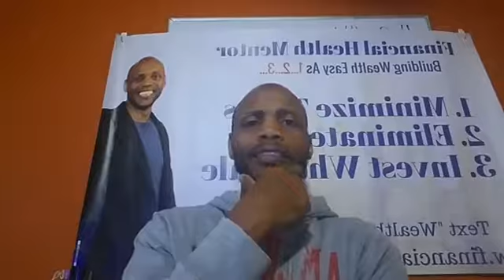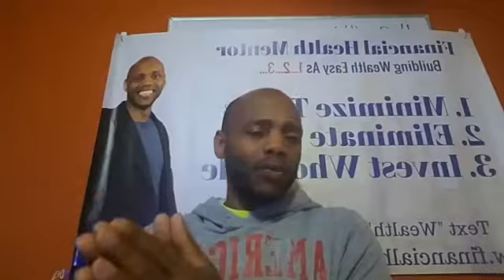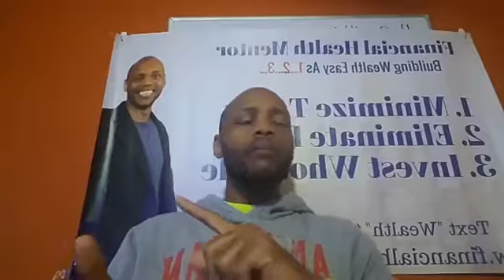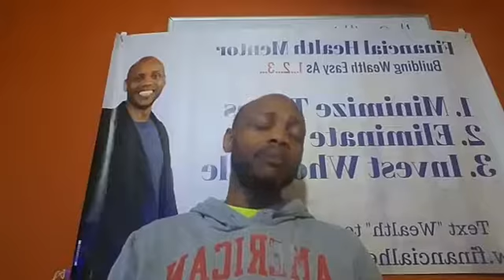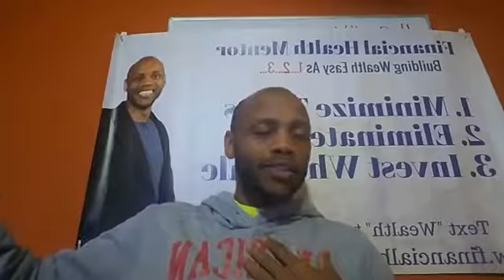PROJECT 1,000 - I'm helping 1,000 families, start a business, get out of debt and invest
- Partner with the Financial Health Mentor for Project 1,000 where I'm helping 1,000 families over finanial struggles by helping the start a business, eliminate debt and learn how to invest.